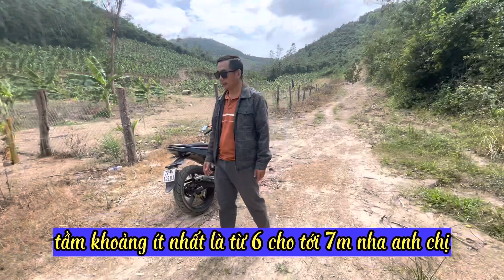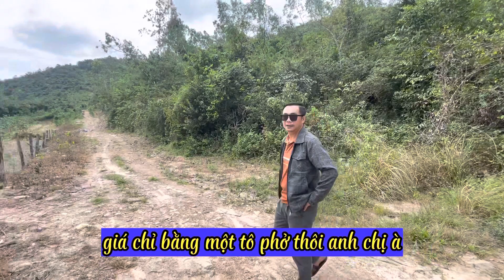Bán nhanh rẫy keo 4 năm tuổi rộng 1ha1 ở Phước Đồng. Giá chỉ 350k/m2